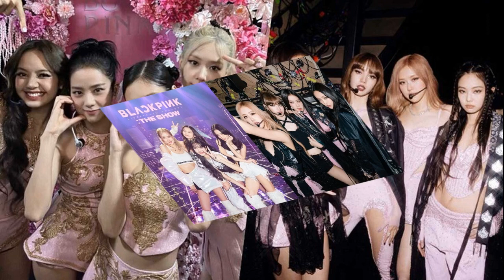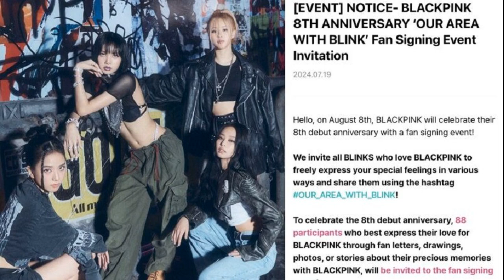ภูมิธรรม โพสต์ปิดตำนานจำนำข้าว พิสูจน์ความจริงไม่ใช่ข้าวเน่า ได้เงินเข้ารัฐกว่า 272 ล้าน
20 ก.ค. 2567
20:40 น.
ภูมิธรรม โพสต์ปิดตำนานจำนำข้าว พิสูจน์ความจริงไม่ใช่ข้าวเน่า ได้เงินเข้ารัฐกว่า 272 ล้าน เผยเป็ยนความจริง ที่พิสูจน์จนสิ้นข้อสงสัย มิใช่จินตนาการที่ตั้งอยู่บนอคติ

เมื่อวันที่ 20 ก.ค.67 นายภูมิธรรม เวชยชัย รองนายกรัฐมนตรี และรมว.พาณิชย์ โพสต์ข้อความในเพจ Phumtham Wechayachai ระบุว่า ปิดตำนานจำนำข้าว
ในช่วง 2-3 เดือนที่ผ่านมานับตั้งแต่วันที่ผมได้ลงไปตรวจข้าวล็อตสุดท้ายในโครงการรับจำนำข้าว ซึ่งเป็นนโยบายช่วยชาวนาของรัฐบาลนายกฯ ยิ่งลักษณ์ มีคำถามมากมายเกิดขึ้นในสังคม จนกลายเป็น “จินตนาการเกินเลยความจริง”

วันนี้ “ความจริง” ที่ปรากฏคือ ทาง อคส. ซึ่งเป็นหน่วยงานรับผิดชอบการประมูลข้าว ได้ประกาศรายชื่อผู้ชนะการประมูล สรุปได้ว่า
1.ข้าวในคลังบริษัทพูนผลเทรดดิ้ง จำกัด หลังที่ 4 ซึ่งมีข้าวจำนวน 3,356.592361 ตัน ผู้ชนะการประมูล บ.สหธัญ ให้ราคาเพิ่ม จาก 18.69 บาท เป็น 18.71 บาท ต่อ กก. มูลค่าเดิม 62,734,711.23 บาท เพิ่มเป็น 62,800,000 บาท
2.ข้าวในคลังกิตติชัย หลัง 2 ซึ่งมีข้าวจำนวน 11,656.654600 ตันผู้ชนะการประมูล บ.ทรัพย์แสงทองไรซ์ ให้ราคาเพิ่มจากเดิม 15.62 บาท / กก. มูลค่า 182,040,000 บาท เป็น 18.00 บาท / กก. มูลค่า 209,819,083 บาท

สรุปรวมมูลค่าที่ขายได้นำเงินเข้ารัฐ รวม 272,619,083 บาท
จาก ”ความจริง” ของมูลค่าของข้าวล็อตสุดท้ายในโครงการรับจำนำข้าว ที่ปรากฎในวันนี้ ทำให้ผมอดที่จะจินตนาการย้อนกลับไปเมื่อ 10 ปีก่อนแล้วตั้งคำถามว่า ทำไมราคาประมูลขายข้าวในครั้งนั้น ถึงมีราคาต่ำไม่ถึง 10 บาท/กก. ด้วยข้ออ้างว่าเป็นข้าวเน่า ที่ไร้การตรวจพิสูจน์

วันนี้ในฐานะรัฐมนตรีว่าการกระทรวงพาณิชย์ ซึ่งมีภาระหน้าที่ในการกำกับดูแลเรื่องนี้ พยายามดำเนินกระบวนการทุกขั้นตอนให้เกิดประโยชน์กลับคืนสู่รัฐได้มากที่สุด ถือว่าเป็นการปิดตำนานจำนำข้าว ด้วย “ความจริง” ที่พิสูจน์จนสิ้นข้อสงสัย มิใช่ “จินตนาการ”ที่ตั้งอยู่บน “อคติ” จนทำให้รัฐเสียประโยชน์มหาศาล